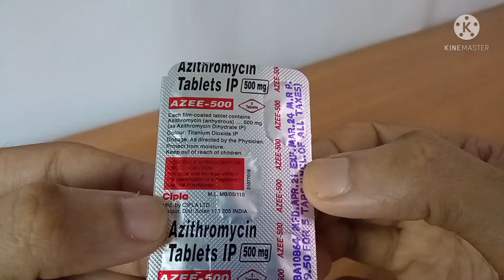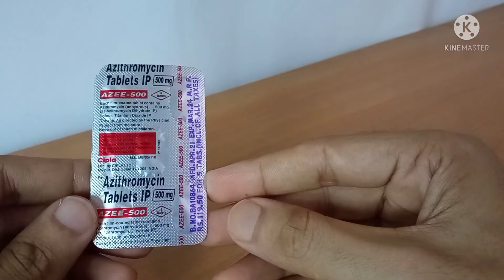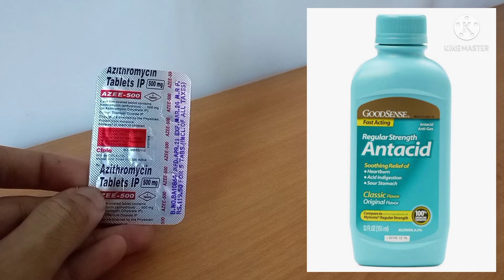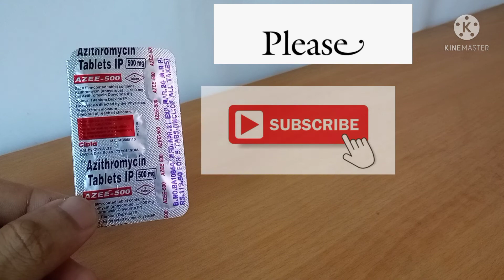Find out why Azithromycin is most effective medicine used to treat Covid 19 disease